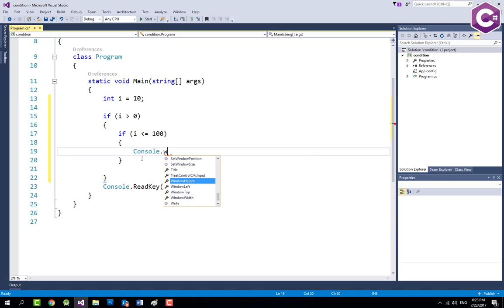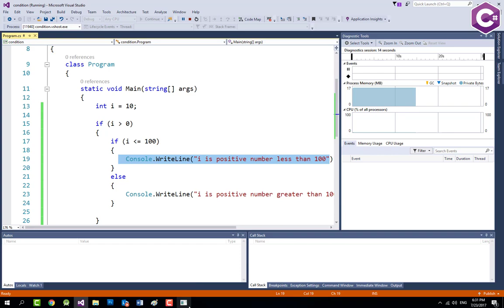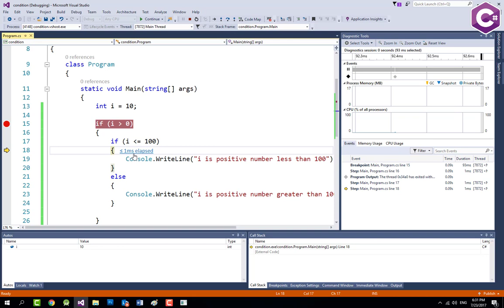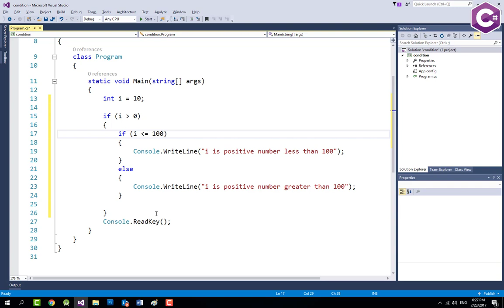11 الشروط المتداخله مع Nested if statements) if )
في هذا الدرس تتعلم كيف تكتب الشروط المتداخله مع الـ (Nested if statements) if وكيف تكتب أكثر من شرط بداخل شرط أخر
ـــــــــ
رابط الكود المستخدم في الشرح